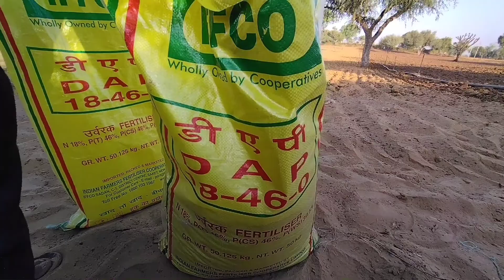अक्टूबर-नवम्बर माह के कृषि कार्यों और फसलों की एक झलक//Agricultural works and crops:October-November